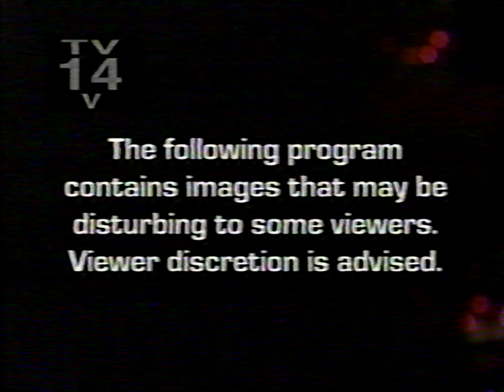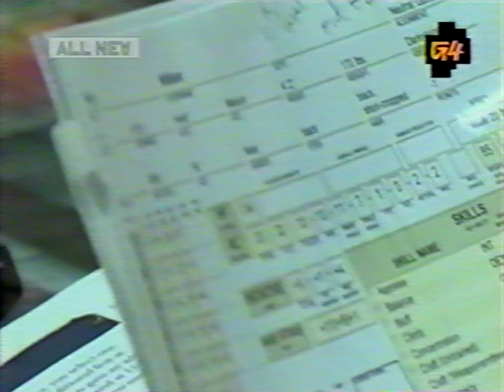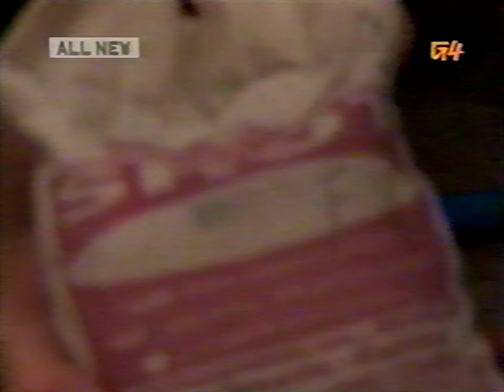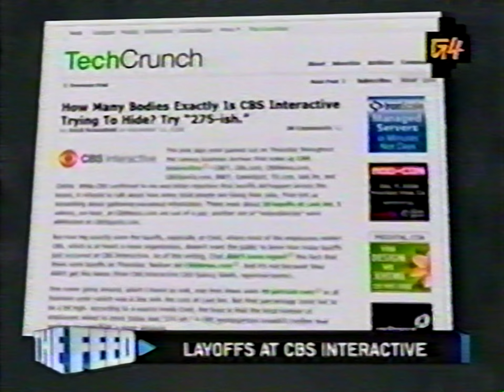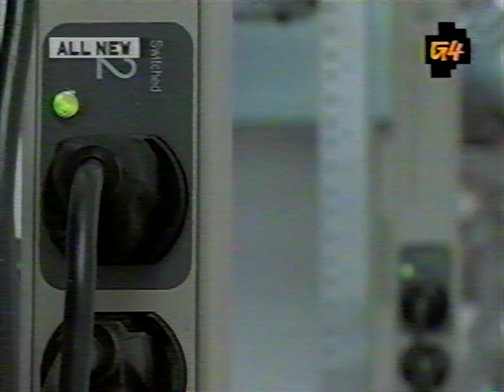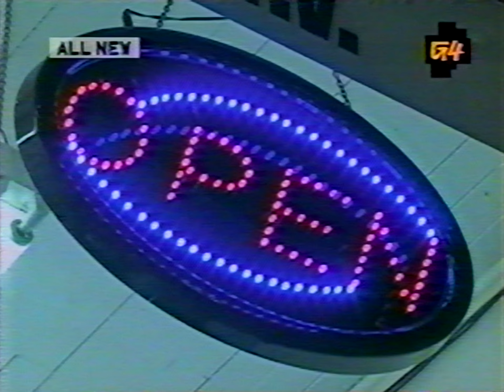G4 Investigates - Tech Fight Clubs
oad 12/13/08